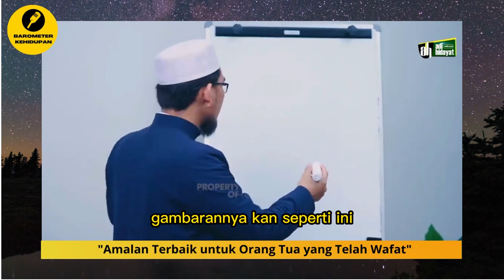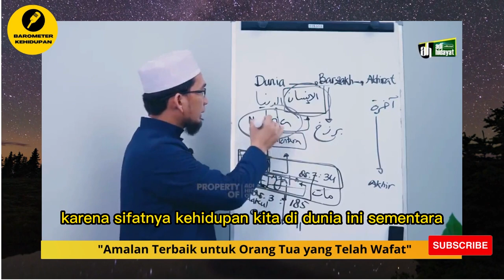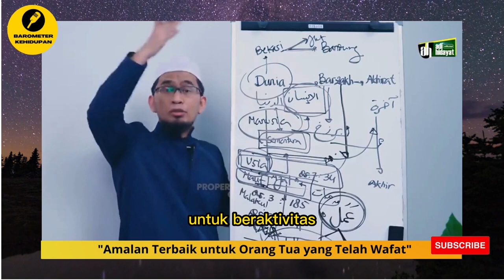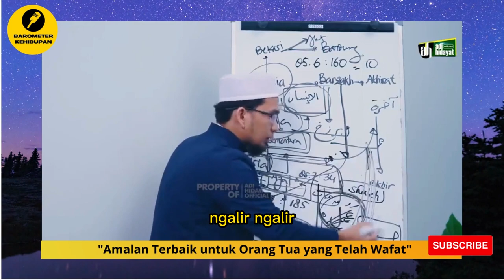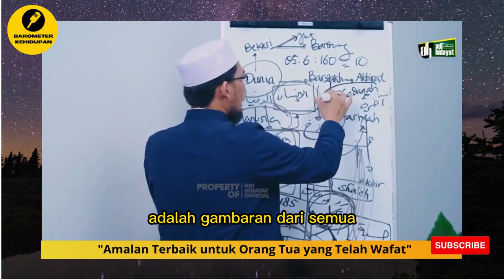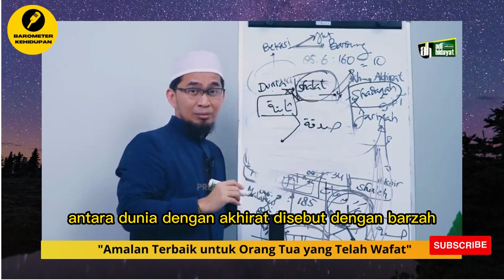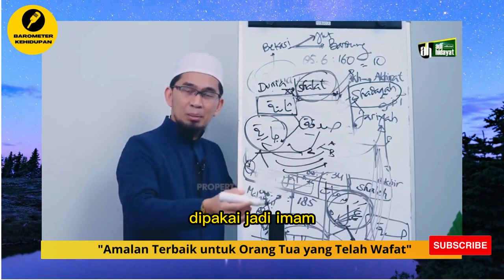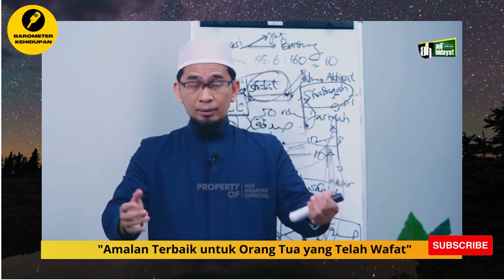Ini Dia Amalan Terbaik Untuk Orang Tua yang Sudah Wafat - Ust. Adi Hidayat, Lc. MA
Selamat datang sahabat semua di Channel Barometer Kehidupan
Chanel Dakwah yang berisi tentang motivasi, nasihat dan renungan kehidupan.

Siapapun Anda yang berkunjung dan menonton channel ini kami doakan semoga Allah senantiasa memberikan Anda kesehatan, kelapangan rezeki, kesuksesan dalam dalam berusaha dan semoga senantiasa diberikan kebahagian dalam hidup baik lahir maupun batin. Amin ya Allah Ya.. Robbal alamiin…

Dengan segala keterbatasan dan pengetahuan kami sebagai pengelola, kami mohon maaf jika dalam penyajian atau konten yang kami sampaikan masih banyak kekurangan. Tapi insya Allah kami akan terus belajar dan berbenah untuk mengembangkan dan memajukan channel ini. Mohon doanya semoga channel ini bermanfaat dan bisa memberikan banyak pencerahan bagi orang yang menyaksikannya.

Sekali lagi kami juga mengucapkan banyak terima kasih kepada Anda yang sudah membantu berdonasi untuk pengelolaan dan pengembangan channel dakwah ini. Kami doakan semoga donasi yang Anda berikan dapat menjadi amal jariyah yang pahalanya akan terus mengalir dan semoga bisa menjadi wasilah kebaikan untuk kita semua. Aamiin Ya Allah Ya Robbal ‘alamiin…

Bagi Anda yang ingin ikut berdonasi, silahkan Anda bisa transfer melalui rekening dibawah ini :

A/n. Herdiana, SEI. MM.

Jazaakumullah khairal Jazaa…

Terima kasih atas perkenannya menonton channel ini, Jika Anda mendapatkan manfaat dari channel ini, silahkan share/bagikan video/channel ini kepada sebanyak-banyaknya teman atau saudara Anda.

Inspirasi Kehidupan adalah chanel yang berisi tentang motivasi dan nasihat kebaikan serta inspirasi bisnis dan pekerjaan

Inspirasi Sukses
Inspirasi Kehidupan
Inspirasiku
Inspirasi Jualan
Inspirasi Usaha
Inspirasi Hidup
Motivasi Hidup Sukses
motivasi hidup
motivasi belajar
motivasi sukses
motivasi pagi
motivasi
motivasi kerja
motivasi islam
nasihat hidup
nasihat kehidupan
nasihat kematian
semangat pagi
semangat kerja
semangat hidup
semangat berjuang
semangat baru
positif thinking
sukses jualan
disiplin waktu
disiplin kerja
disiplin kunci sukses
bersyukur
rezeki